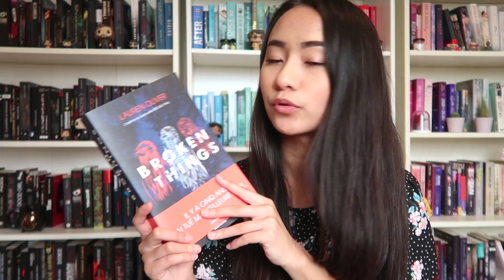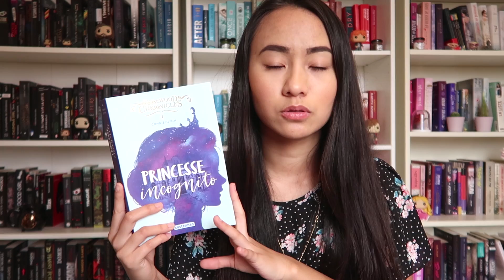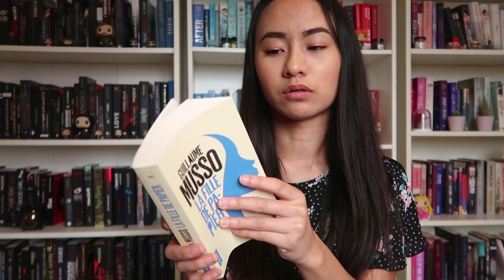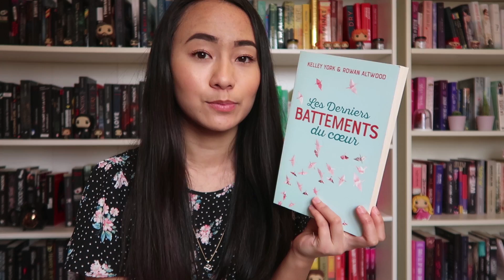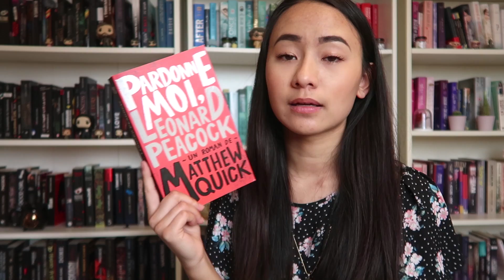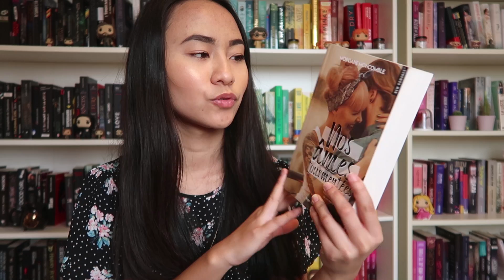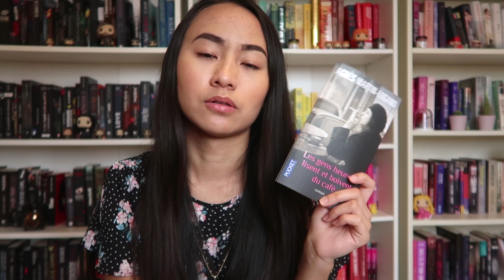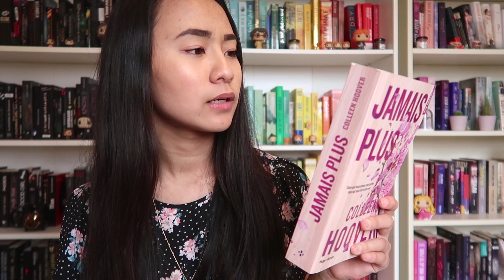Ma Pile à Lire du printemps 🌸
♥ Livres cités :
- Broken Things de Lauren Oliver
- Princesse Incognito de Connie Glynn
- Pretty Dead Girls de Monica Murphy
- Les derniers battements du cœur de Kelley York et Rowan Altwood
- Pardonne-moi Leaonard Peacock de Matthew Quick
- Nos âmes tourmentées de Morgane Moncomble
- Les gens heureux lisent et boivent du café de Agnès Martin-Lugand
- Le jour où le monde s'est scindé en deux de Julie Buxbam
- Jamais plus de Colleen Hoover

Music : Sweet Promise' - FREE HAPPY GUITAR BACKGROUND MUSIC by Nicolai Heidlas Music